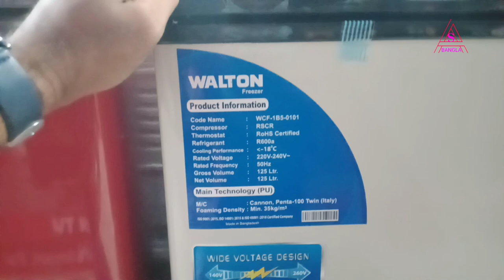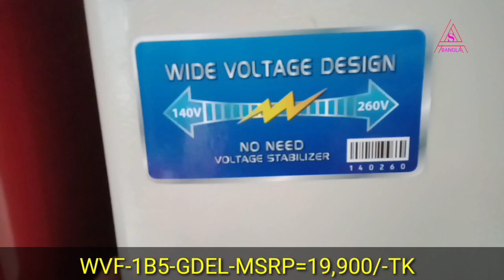WALTON MINI DEEP FREEZER PRICE / ওয়ালটন ছোট ডিপ ফ্রিজারের দাম।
WALTON MINI DEEP FREEZER PRICE / WALTON NEW FREEZER

Hello Guys, Welcome to My youtube channel All Smart Bangla, This channel you may find out technology and lifestyle related video like varieties product's, Fridge, walton inverter fridge, New model walton refrigerator price in bd,  walton fridge price, walton New update model Refrigerator price. walton refrigerator, refrigerator, television, Mobile,  Electronic device review, and many more news, So guys please stay with us with like, share, comment.

About: Refrigerator & Fridge

Brand: Walton (আমাদের পন্য)

Showroom Address: Walton Plaza(All Bangladesh)

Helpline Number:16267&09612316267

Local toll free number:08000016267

*বিশেষ প্রতিবেদন: আপনারা বাংলাদেশর যে কোন প্রান্তে ওয়ালটন প্লাজা লিখিত শোরুম  থেকে পন্য ক্রয় করতে পারবেন। সারা বাংলাদেশে 381 টির অধিক শোরুম রয়েছে। মনে রাখবেন ওয়ালটন প্লাজা লিখিত যে শোরুম গুলি আছে সেগুলি হচ্ছে ওয়ালটন কম্পানির নিজস্ব শোরুম।

*Offer:এখন চলছে ডিজিটাল ক্যামপেইন অফার সিজন 11।আর সিজন 11 এ আপনি ফ্রিজ কিনে পেতে পারেন সর্ব নিম্ন 400/= টাকার ক্যাশ বাউচার থেকে সর্বোচ্চ দশ লক্ষ টাকার ক্যাশ বাউচার।

*যা জানতে হবে: অনলাইনে দাম কিছুটা কমতে পারে আবার বারতে পারে, আপনারা ওয়ালটন প্লাজা লিখিত কম্পানির নিজস্ব শোরুম থেকে পন্য ক্রয় করলে ৮% ডিসকাউন্ট পাবেন। বিকাশে পেমেন্ট করলে সর্বোচ্চ 10% ডিসকাউন্ট পাবেন। তবে অবশ্যই মনে রাখবেন ওয়ালটন প্লাজা  লিখিত শোরুম গুলিতে আপনারা গ্যারান্টি সহকারে সবচেয়ে ভালো পন্য পাওয়ার নিশ্চয়তা পাবেন।

*আপনার সুবিধার্থে জানিয়ে রাখি যে এখান থেকে কোন হোম ডেলিভারি বা অনলাইন ডেলিভারি দেয়া হয় না। শোরুমের ঠিকানা ডিসক্রিপশন বক্সে লেখা আছে, আপনার নিকটবর্তী ওয়ালটন প্লাজা কম্পানির শোরুম আছে কিনা একটু জানুন অথবা গুগল ম্যাপে সার্চ দিতে পারেন। আপনার এলাকার নাম ও ওয়ালটন প্লাজা লিখে সার্চ করুন, সকল তথ্য পেয়ে যাবেন। সবাইকে ধন্যবাদ